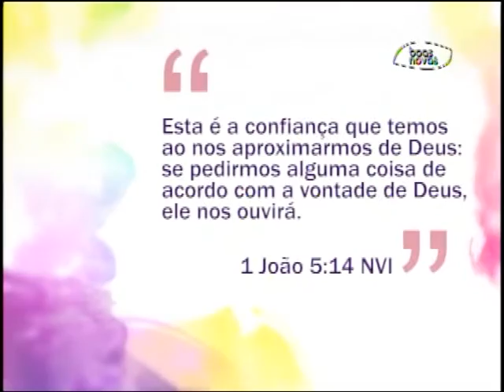Espaço Feminino - Escolas Especiais - (bloco 1 de 3) 01-12-2015